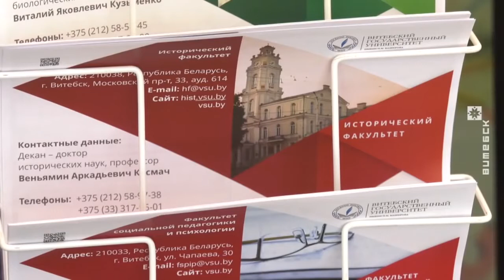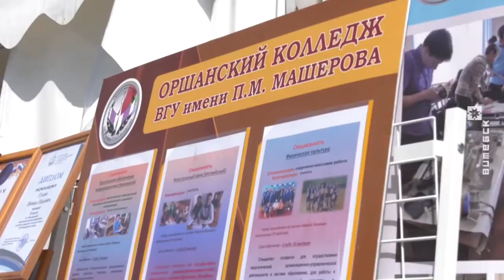ТРК "Витебск": ВГУ имени П.М.Машерова и колледжи на Международном экономическом форуме